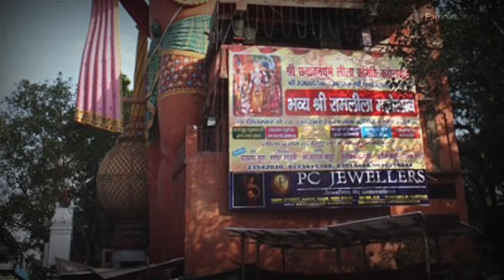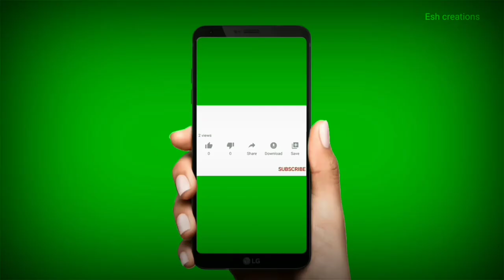இந்தியாவிலுள்ள பிரமாண்டமான 10 சிலைகள் top 10 Tallest statues in india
top 10 big statue
highest statue in tamil
இந்தியாவில் உள்ள பிரமாண்ட சிலைகள்
lord Shiva
lord Hanuman
lord saibaba
Murudeshwar
Sri Buddha
jatayu eagle